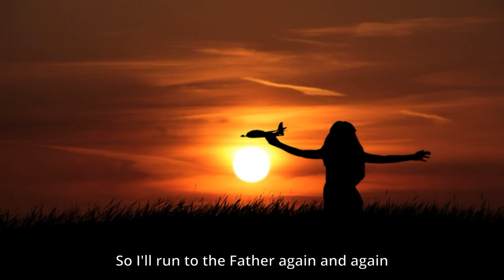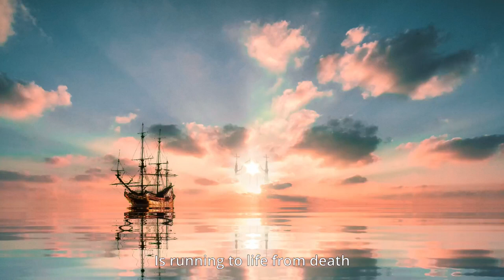[MV] Run to The Father ㅣ Cody Carnes ㅣ Music Video Produced by Kingsway Music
Music Video Produced By Kingsway Music

Run To The Father ㅣ Cody Carnes

I've carried a burden
For too long on my own
I wasn't created
To bear it alone
I hear Your invitation
To let it all go
Yeah, I see it now
I'm laying it down
And I know that I need You

I run to the Father
I fall into grace
I'm done with the hiding
No reason to wait
My heart needs a surgeon
My soul needs a friend
So I'll run to the Father

You saw my condition
Had a plan from the start
Your Son for redemption
The price for my heart
And I don't have a context
For that kind of love
I don't understand
I can't comprehend
All I know is I need You

Oh-oh, oh-oh, again and again

My heart has been in Your sights
Long before my first breath
Running into Your arms
Is running to life from death
And I feel this rush deep in my chest
Your mercy is calling out
Just as I am You pull me in
And I know I need You now

And my heart found a surgeon
My soul found a friend

Songwriters: Matt Maher / Ran Jackson / Jay Cody Carnes

We pray that this music will help you draw near Jesus and experience peace that passes all understanding in the presence of God. If you enjoyed it, please share it. May our Almighty God be glorified forevermore, Amen!

Please listen with headphones for an amazing experience.

Kingsway Music
Music for Eternity

Kingsway Music exists to produce music not only to glorify our Lord Jesus Christ alone, the Creator, Savior and King of kings/Lord of lords, but also to share the love of God through Christ, the Gospel, for the world by using all kinds of sacred sounds created by God.